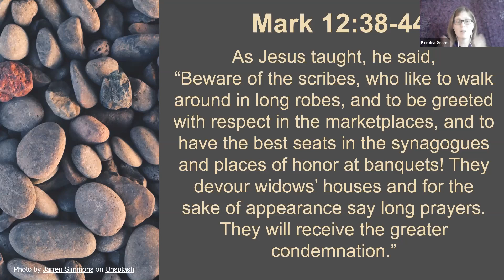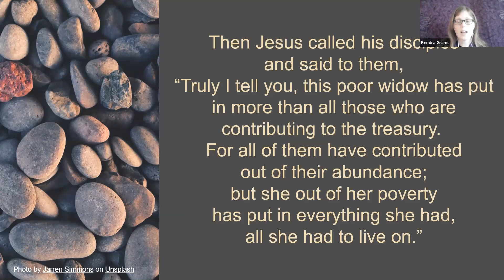"The Gift of Interconnected Community" by the Rev. Dr. Kendra Grams, March 29 2020